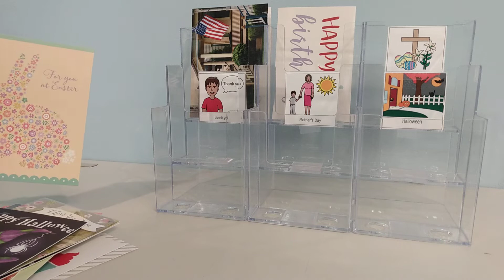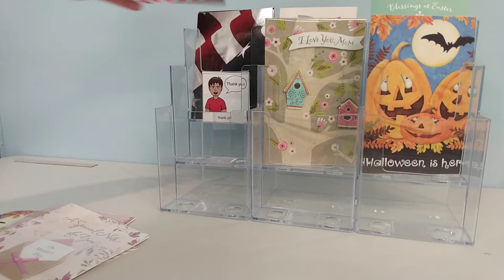Sorting Cards by Occasion: Video Model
Video Model of greeting cards being sorted by occasion in a field of six (4th of July, Thank You, Mother's Day, Halloween, Birthday, and Easter).